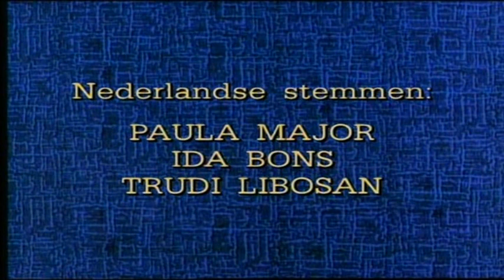Pippi Langkous / Kinderserie / 13 Pippi Langkous Gaat Aan Boord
Pippi Langkous / Tv-Uitzending : 26 Maart 1972